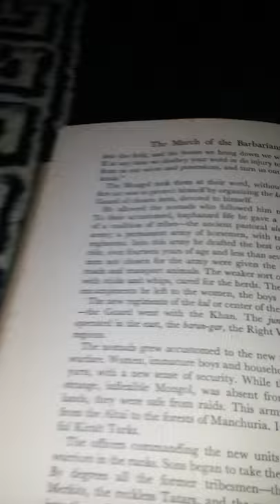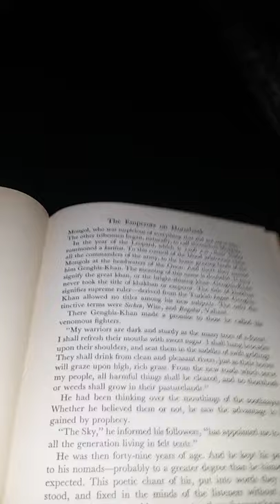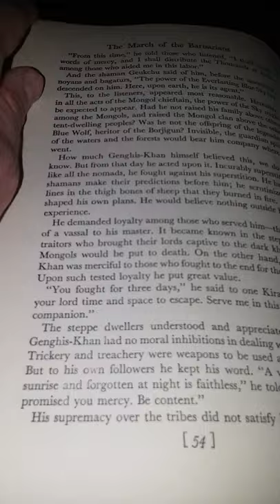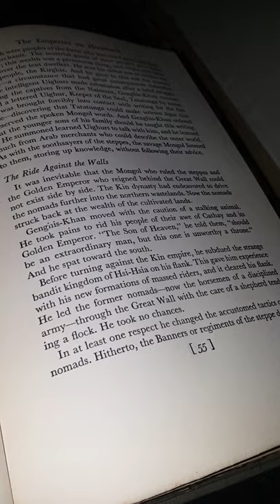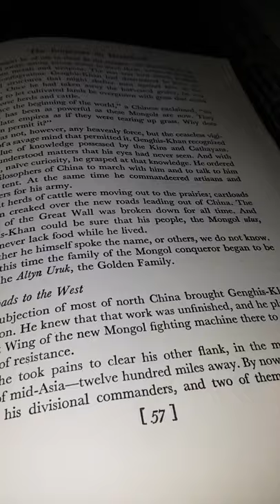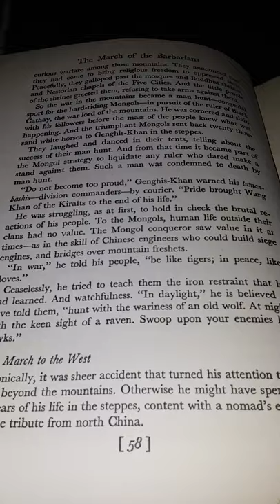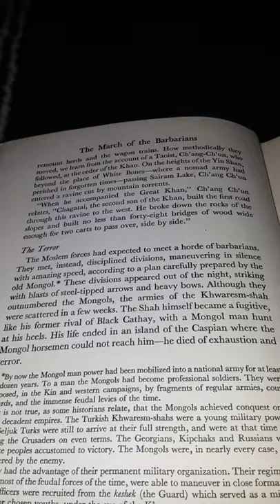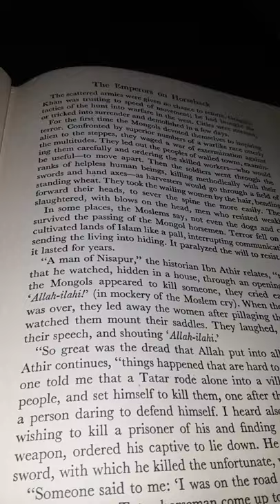The March of the Barbarians (sic) by Harold Lamb: 2E The Emperors on Horseback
This is my presentation of The March of the Barbarians (sic) by Harold Lamb: 2E The Emperors on Horseback.